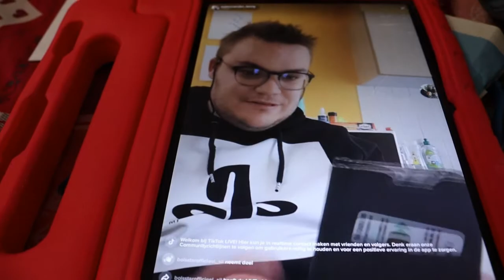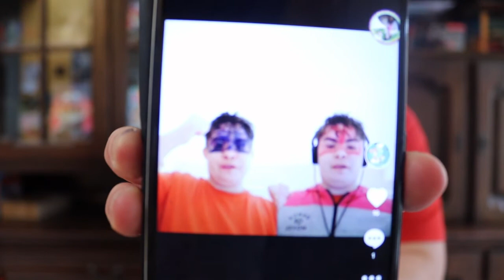vandaag naar psygoloog